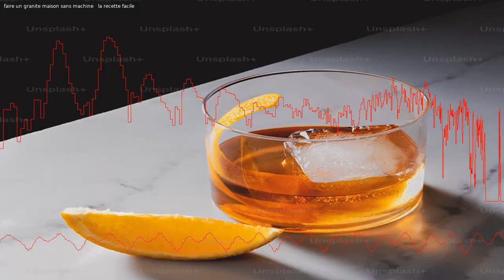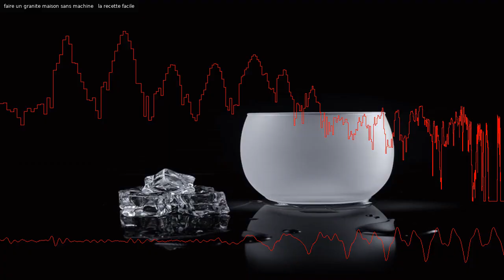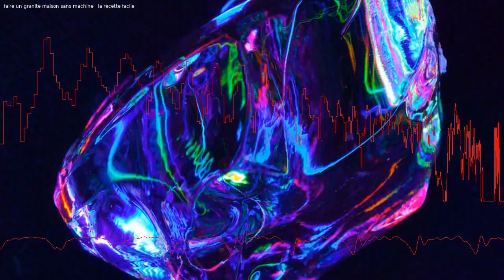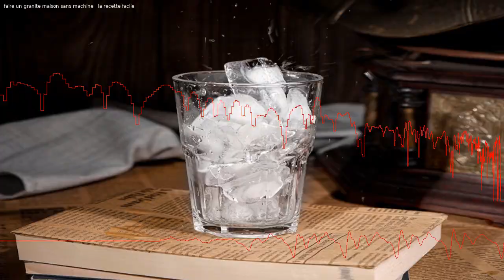Réaliser un granité maison sans appareil : la recette simple.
Le granité est une délicieuse préparation qui se situe entre un sorbet et une boisson. Il est très facile à préparer et peut être personnalisé à volonté ! Découvrez notre recette simple pour réaliser un granité maison sans machine, selon le parfum de votre choix.

0:00 Intro
0:24 1- Prévoyez un grand plat peu profond
1:11 2- Commencez la recette la veille
1:42 3- Dosez bien le sirop
2:25 4- Ajoutez du sucre si besoin
2:57 5- Variez les plaisirs